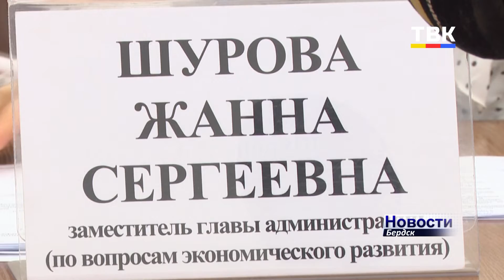Кладбище, рынок и храмы закрывают в Бердске